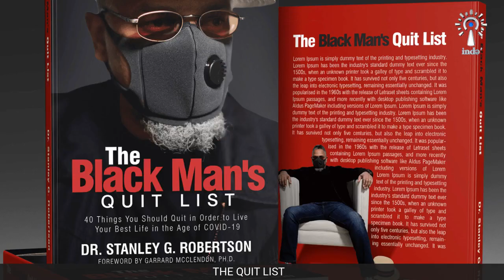The Quit List Ep.6 w/Dr. Stanley G. Robertson (the quit doctor)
The Quit List Episode 6
Issue #1: Gender reveal parties: Are gender reveal parties harmful to kids?
Issue #2: Mama's boy: Should a husband make his mother sit on the back seat?
Panel includes: Dr. Stanley G. Robertson, Garrard McClendon, Dara N. Robertson, Hareder McDowell